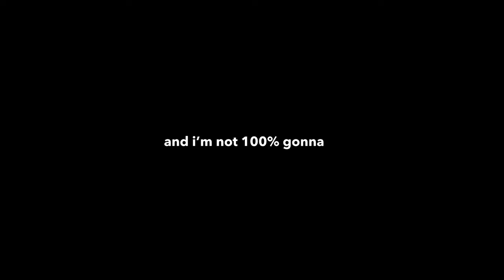【my youth is yours. 】gojo satoru x F-Y/N ( WATTPAD INSPIRED ) JJK —xyraa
im so in love with gojo.
note : SO, if yall wanna know the next stories—
         just read @/ASTRAGAZER- on wattpad!
         their fanfics isso good. so read read their PLS.

anyway as i say in the end of the video, i will NOT 100% gonna continue this.
oki, that’s all! see yall on my next video !